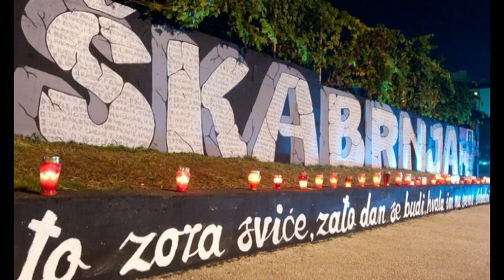Matko Jelavić - Anđeli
posvećeno herojima Vukovara i Škabrnje na današnji dan 18. studeni 2014.

Pjesma je snimljena 1995. na albumu PIANINO
Glazba: Minellono/ Farina
Prepjev: Zvonimir Stipičić Miš